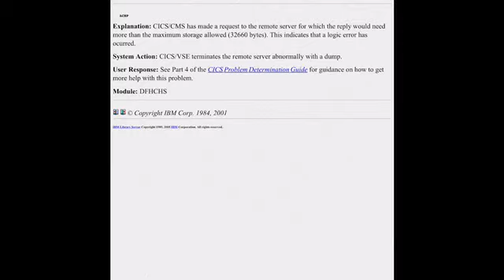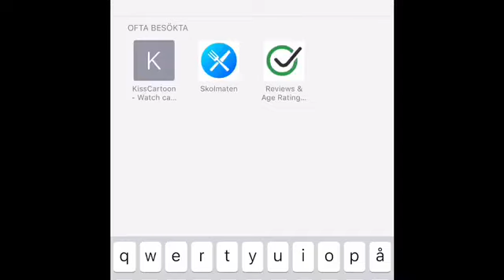Why is VTH orange? G